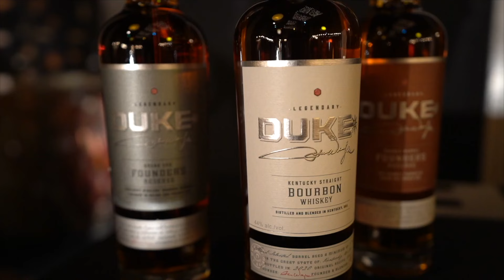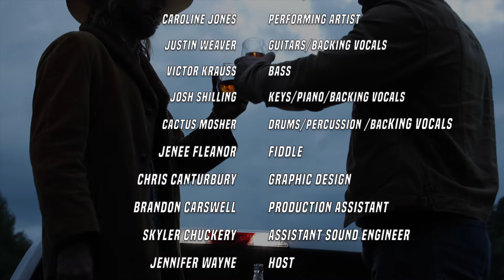Caroline Jones – Someone Who Wasn't You (Live Performance) // The Masters Music Series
Introducing a live performance of "Someone Who Wasn’t You” by artist Caroline Jones - part of The Masters Music Series, presented by Duke Spirits.

Listed as one of the top need-to-know new country artists by Rolling Stone in 2017, Caroline has collaborated with the likes of Jimmy Buffett and Zac Brown Band. She has also served as a radio host for SiriusXM’s Coffee House, interviewing musicians on their music and songwriting.

“The Masters Music Series”, a collection of live recorded country music videos, was created to showcase great songs and performances from a hand-picked group of musicians – including both Grammy Award-Winners and emerging artists.

The Master Series was created to establish a sound that embodies the soul and pride of America, the same great American spirit personified by the legendary Duke, John Wayne.

To learn more about The Masters Music Series – please

Amazon Music